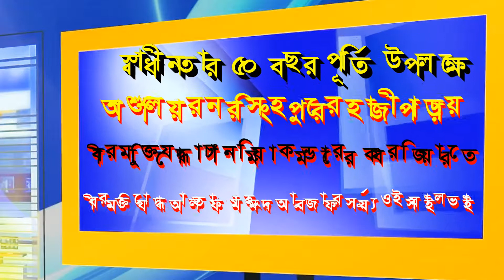স্বাধীনতা দিবসে আশুলিয়ায় মুক্তিযোদ্ধা চাঁন মিয়ার কবর জিয়ারত করছেন-আলতাফ মাহমুদ, সূর্য্য ও ইসমাইল ভাই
মহান স্বাধীনতার ৫০ বছর পূর্তি  উপলক্ষে আশুলিয়ার নরসিংহপুরের হাজীপাড়ায় বীর মুক্তিযোদ্ধা চাঁন মিয়া কমন্ডারের কবর জিয়ারত করছেন- বিওএমএর-এর সভাপতি. সাংবাদিক নেতা. বীর মুক্তিযোদ্ধা আলতাফ মাহমুদ, ডিইউজে-এর সাবেক সভাপতি. সাংবাদিক নেতা. আবু জাফর সূর্য্য ও শ্রমিক নেতা এ্যাড. মাহবুবুর রহমান ইসমাইলসহ অন্যান্য নেতৃবৃন্দ।

এই অনুষ্ঠানটি আপনি নিজে দেখুন এবং অন্যকে দেখার সুযোগ করে দিন। আর এ জন্য বেশী বেশী শেয়ার করুন….. কমেন্ট করুন……..

এই অনুষ্ঠানটি আপনারা ফেসবুকে, ইউটিউবে এবং অনলাইনে দেখতে পাবেন।

ঢাকা টিভির ফেজবুক অফিসিয়াল পেজে এ অনুষ্ঠানটি দেখতে এখুনি টাইপ করুন আর ছোট্ট করে একটি লাইক দিন

ঢাকা টিভির এ অনুষ্ঠানটি ফেজবুক পেজে দেখতে এখুনি টাইপ করুন :
Mahmud Page আর ছোট্ট করে একটি লাইক দিন

অনলাইনে ঢাকা টিভির এ অনুষ্ঠানটি দেখতে এখুনি টাইপ করুন :
এ ছাড়াও ফেসবুকে বিভিন্ন পেজ থেকে আমাদের এ অনুষ্ঠানটি সম্প্রচার হচ্ছে: সেগুলা হলো : DhakaTV, Tv Bangla 24, Dhakatv Channel, Altaf Mahmud Page, লালন গবেষনা একাডেমী, bangla-news24.com, Daily Madhukhali, দৈনিক দেশপ্রেম, Mr Altaf Mahmud, South Region Journalist Union, Capital HRS, High Grade Future, AneeMultimedia, lalonresearchacademy, boma.org